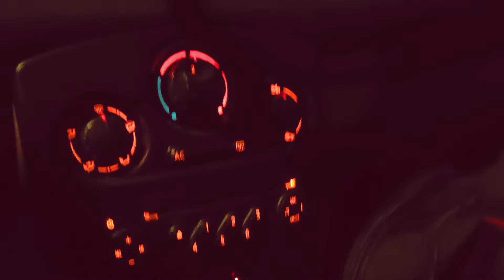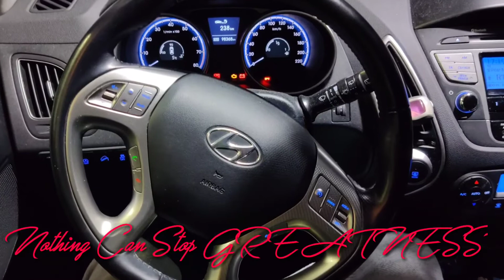CANT STOP GREATNESS ! (Short)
SALUTE AND FOLLOW @MrOrganik - Type (Soundtrack)
Omi In A Hellcat (Intro) - Waste No Time